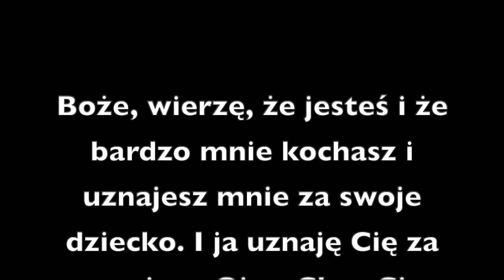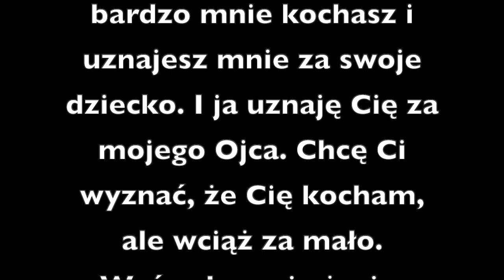Rekolekcje Nowogórskie. Dzień 1. Ks. Bartosz Zaborowski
Film stanowi pierwszą część rekolekcji przygotowanych dla parafii Zesłania Ducha Świętego w Nowej Górze. Rekolekcje nie mogły się odbyć w zwyczajnym trybie z powodu epidemii.